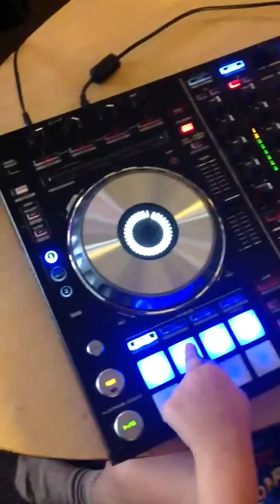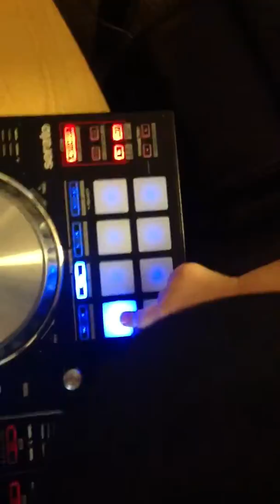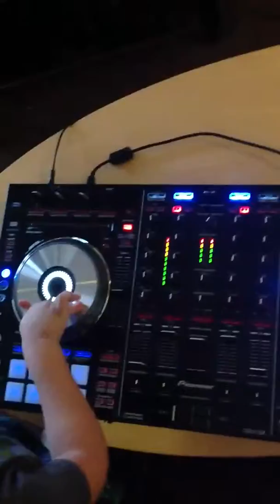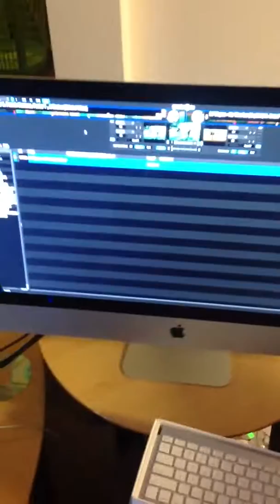DJ Lil Manny Fresh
Showing of his skillz